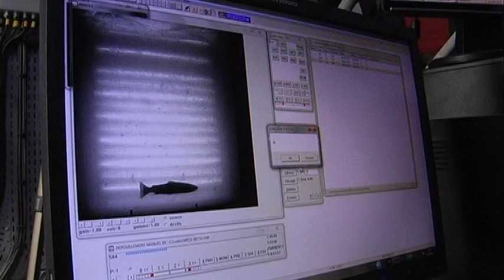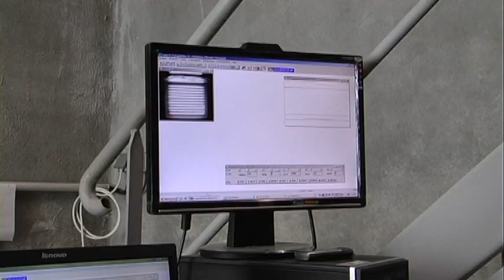le saumon du gave d'oloron.VOB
Reportage TVPI par Lionel Andia (c), sur le saumon du gave avec Christian Dumont - guide de pêche - le championnat du monde de pêche au saumon & la passe à saumons de Masseys à Susmiou près de Navarrenx dans les Pyrénées Atlantiques